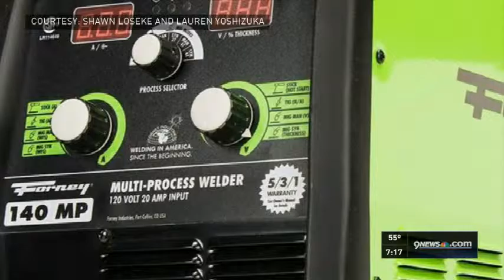Welding: A Hands-On Career in High Demand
KUSA - College isn't always the best option for students looking to build a career after high school.
Have questions?